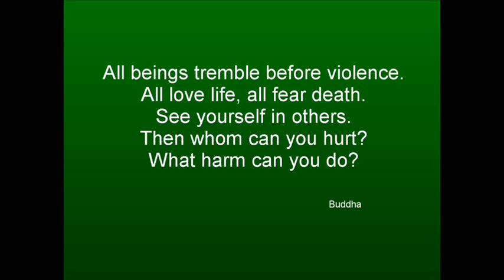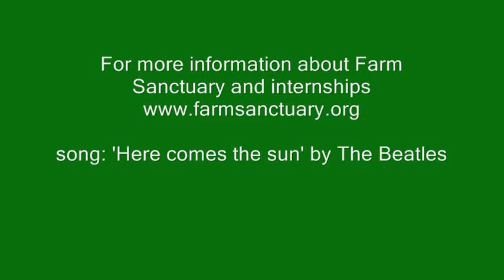Farm Sanctuary internship 2009_0001.WMV